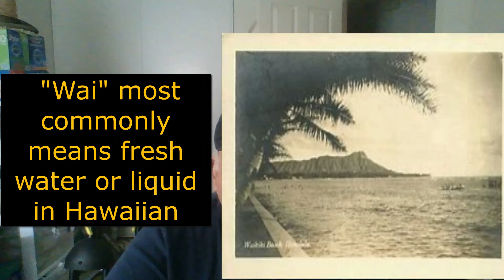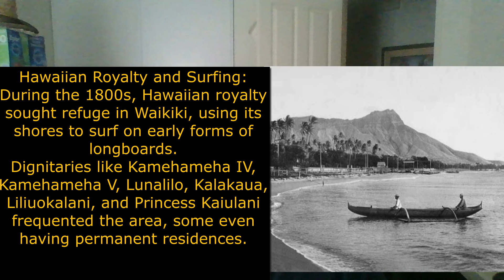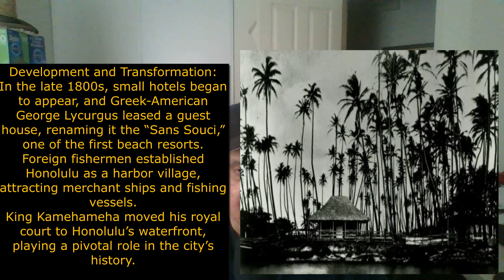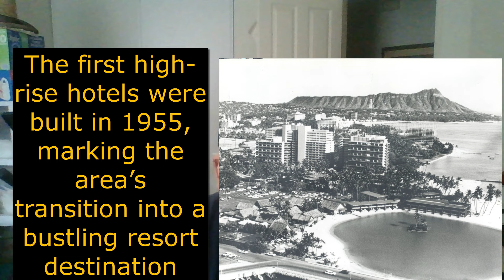Waikiki 2024 and Changing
This video is about Waikiki 2024.  A brief historical introduction of Waikiki is followed by aerial footage of present day Waikiki.  Enjoy the video. Mahalo for watching.